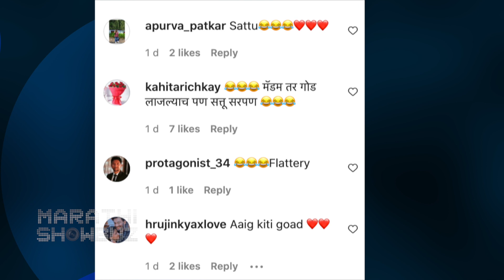Man Udu Udu Zhala Behind The Scenes Fun | इंद्रा करतोय दीपुशी Flirt | Zee Marathi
झी मराठीवरील मन उडू उडू झालं या मालिकेतील जोडी इंद्रा आणि दीपचे रील्स सध्या खूप व्हायरल होत आहेत. पाहूया त्यांच्या मजेदार रील्सची एक झलक.